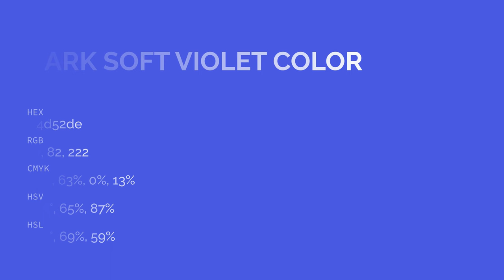Dark Soft Violet color 4d52de hex color - Blue color - Warm color 4d52de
What color is Dark Soft Violet ? 4d52de hex color - Blue color - Warm color 4d52de

Hex 4d52de Color Code is also known as Dark Soft Violet color.

Hex 4d52de Color code in RGB color code model is created after adding 30.20% red color, 32.16% green color and 87.06% blue color.
Hex 4d52de Color code in CMYK color (process color) code model is generated after subtraction of 65% cyan, 63% magenta, 0% yellow and 12% black.